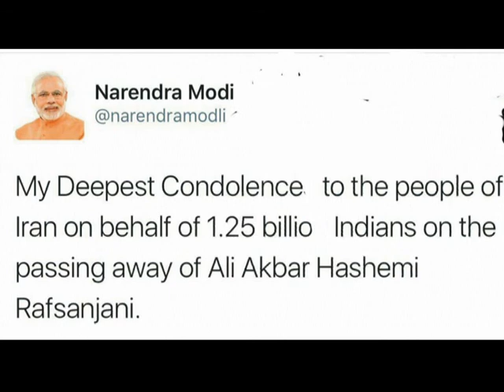Ayatullah Rafsanjani Passes away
There has to be a group of people from among you who call towards the good, and bid the Fair and forbid the Unfair. and it is these who are successful. (Holy Quran 003-104)